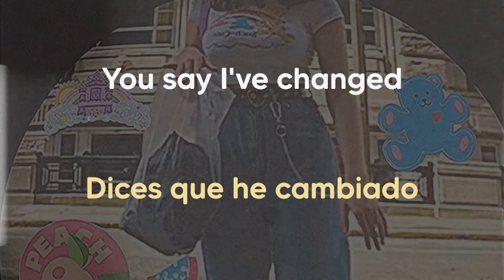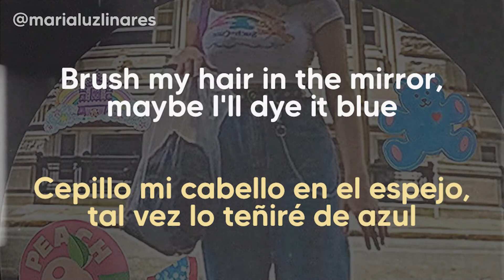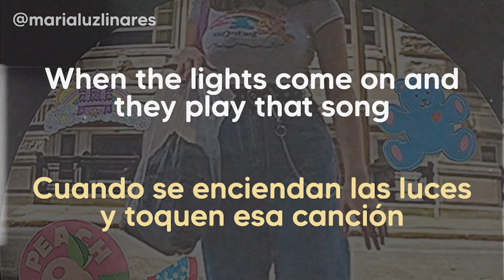💶 coming of age - mxmtoon (lyrics/español) 💶